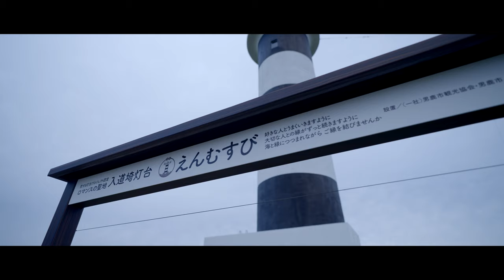〈4K空撮〉秋田県 男鹿半島 入道崎灯台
TAMRON28-75mm F/2.8
他多数